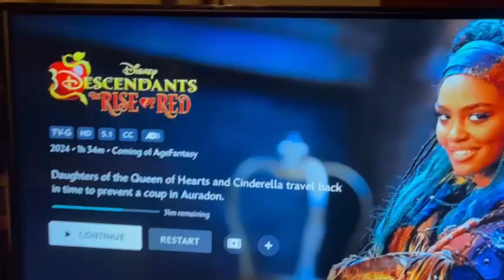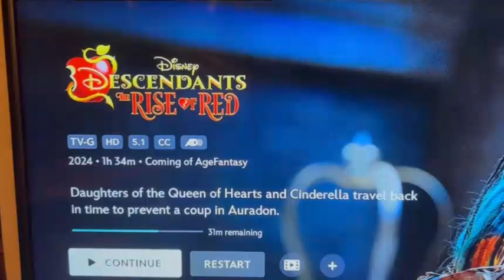Finishing up Descendants 4 Rise of red movie!!!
Hey Besties so I started watching the movie but I didn't finishing up all the way so let go see and hopefully I can finish this up tonight thank you for love and Supporting me throughout my Journey and life together so let see what I am up too!!!

lifeexperience6789

lifeexperience1624